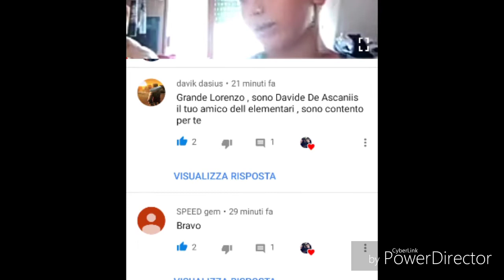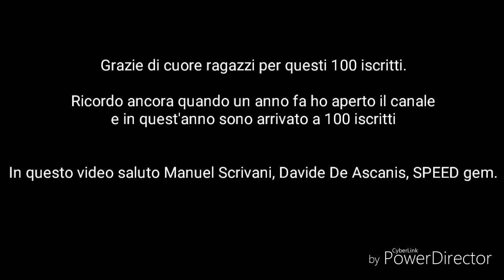Speciale 100 iscritti #2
In questo video saluto    SPEED gem,  Manuel Scrivani,  Davide De Ascanis.